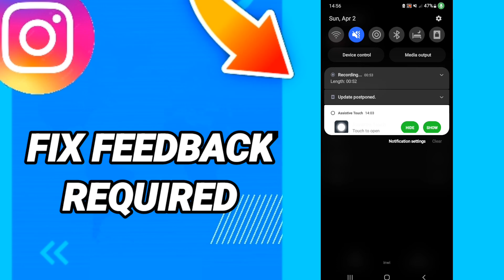How to fix feedback required On Instagram